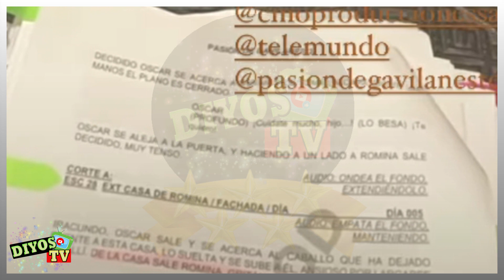Oscar tendría un hijo con otra mujer? -Así lo dio a entender actriz según libretos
Filtran parte de libreto de Oscar Reyes y todo parece indicar que Oscar tendría un hijo con otra mujer! La actriz Katherine Porto en una reciente historia dio a conocer un poco sobre la jornada ardua de trabajo y allí evidenció a Juan Baptista quién interpretó a Oscar Reyes revisando sus libretos, pero lo que llamó más la atención fue el contenido de uno de estos.

En el contenido del libreto evidencia que Oscar despide a su hijo y todo parece indicar que es el pequeño actor Jacobo Montalvo quién le daría vida a este personaje...
Únete a este canal para acceder a sus beneficios:
---REALIZACION---